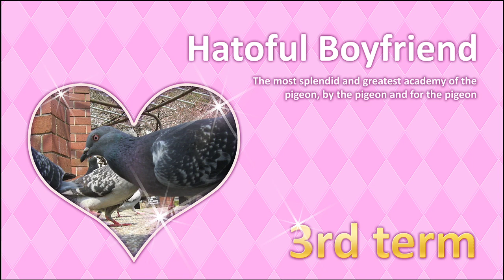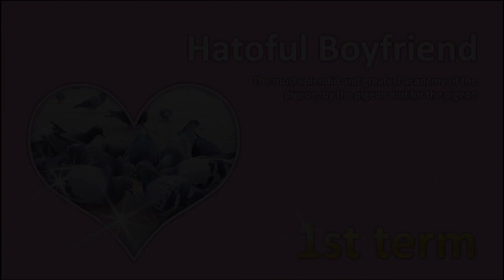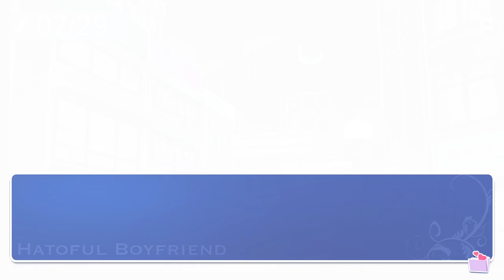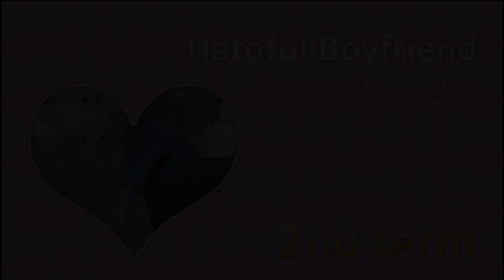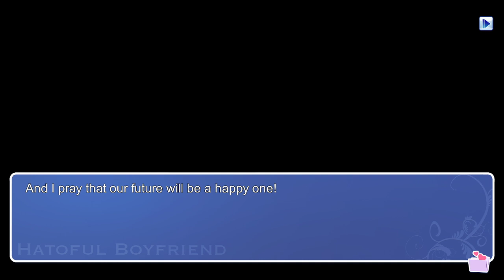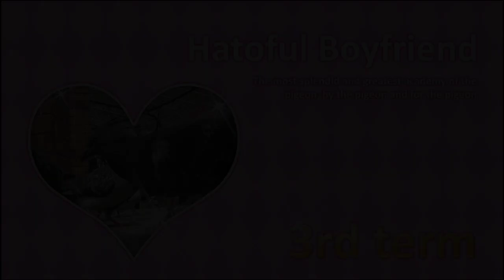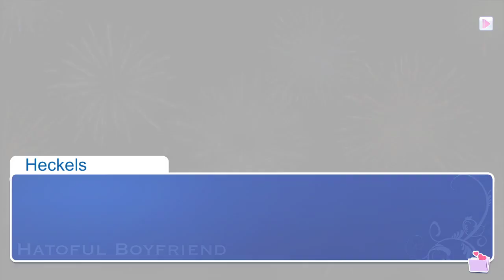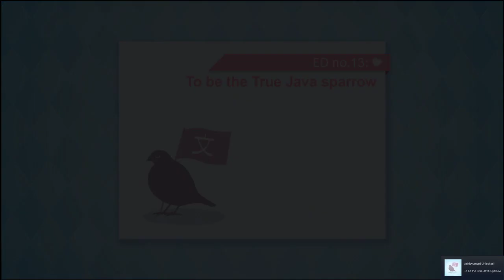Hatoful Boyfriend Part 2 | Voice-over Mondays